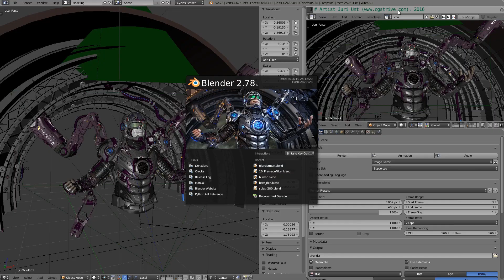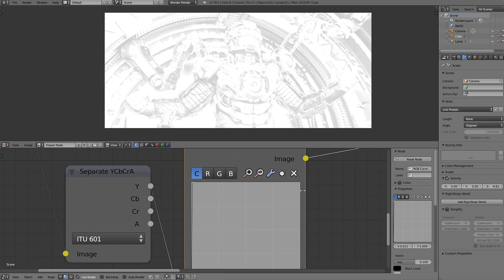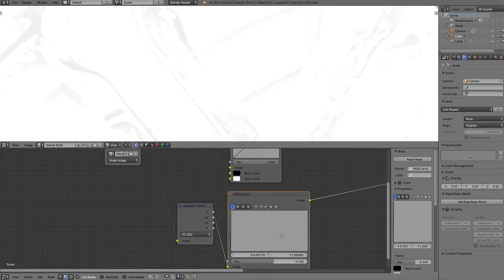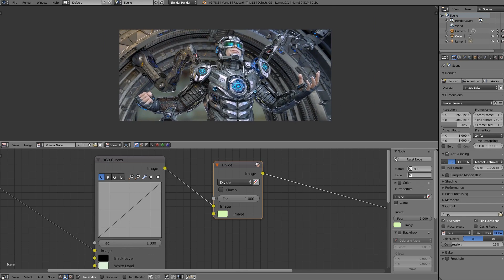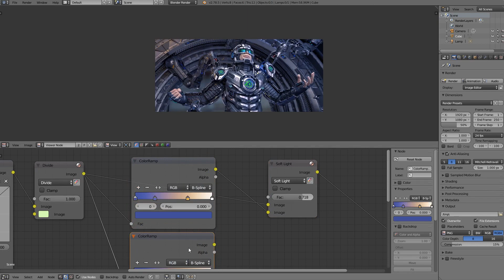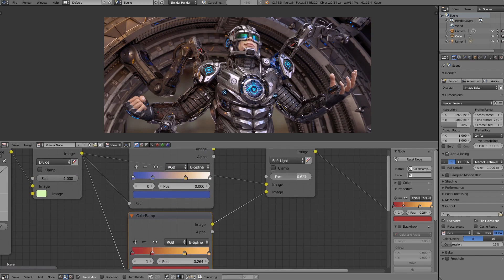Color Correction and Grading in Blender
Hi,
I'm sharing about how to Color Correct and Grading in Blender.